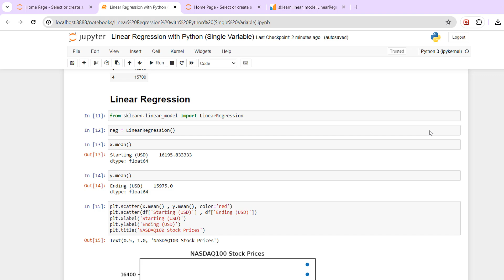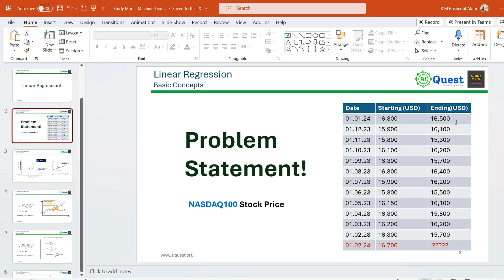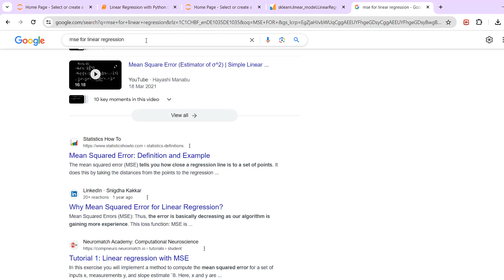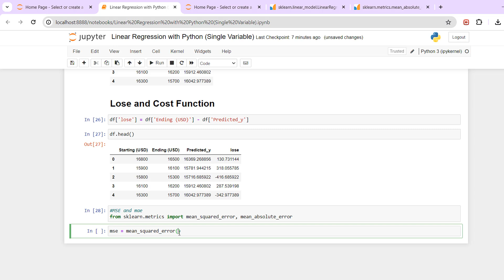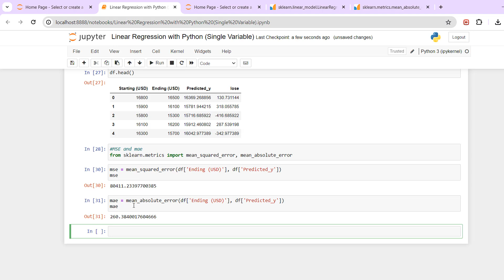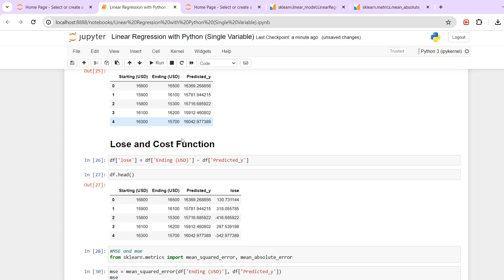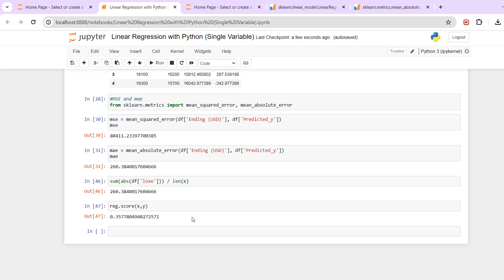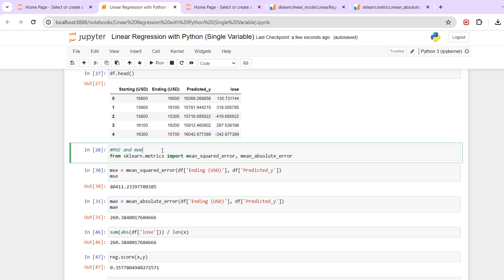Loss & Cost Functions in Linear Regression | Machine Learning Bangla Tutorials